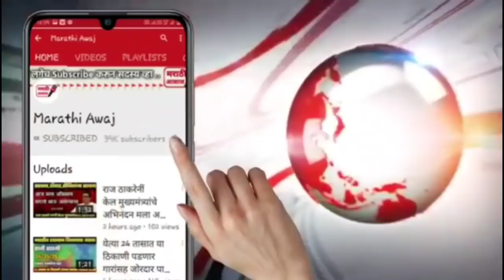शिवसेने बद्दल अजित पवारांचा मोठा गौप्यस्फोट ! नक्की पहा |ajit pawar shivsena ncp latest news